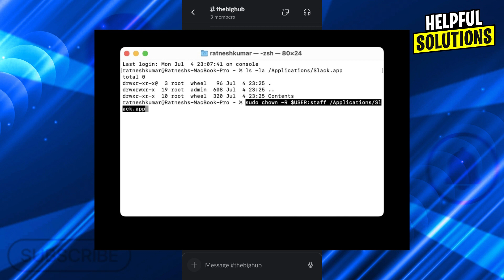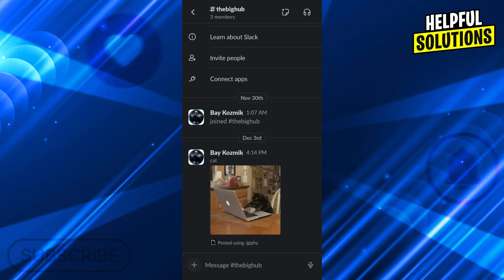How To Get Rid Of Slack Helper (How To Fix If Slack Is Trying To Add Helper)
How To Get Rid Of Slack Helper (How To Fix If Slack Is Trying To Add Helper). In this video tutorial I will show how you can get rid of Slack Helper.